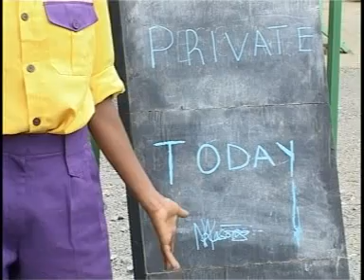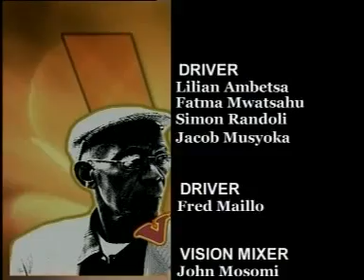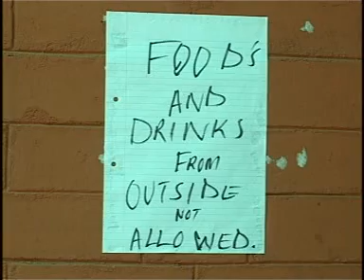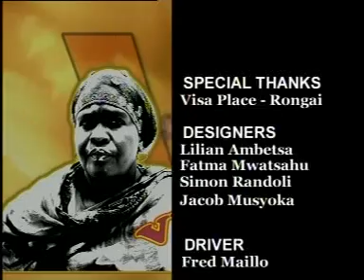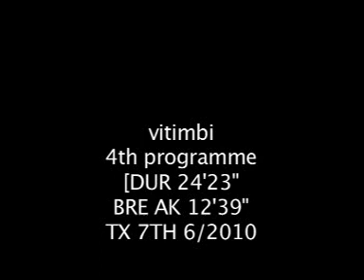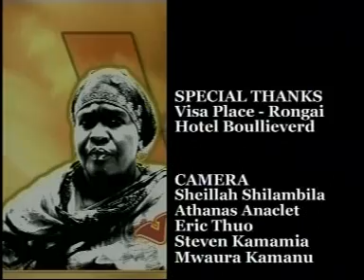Mixed Kenya Classical Comedies | Kenya Best Comedies | Vitimbi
series of best acted Kenya dramas